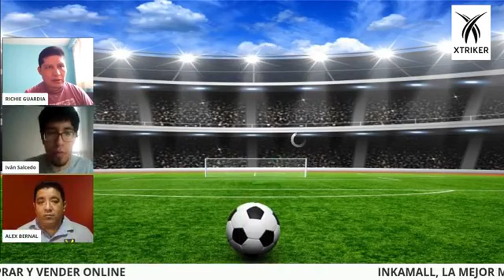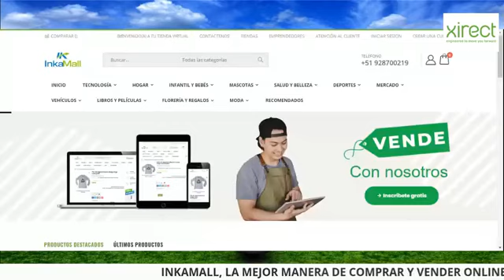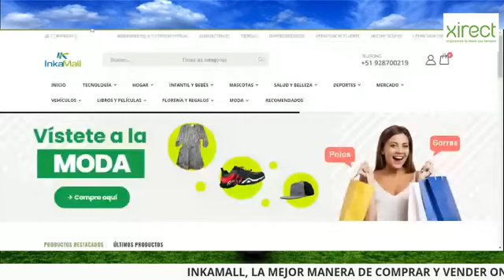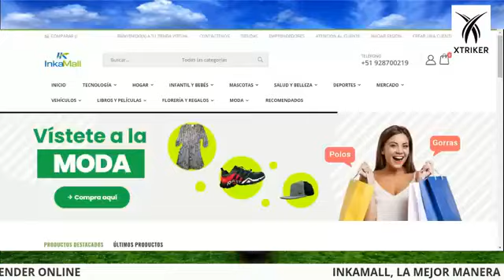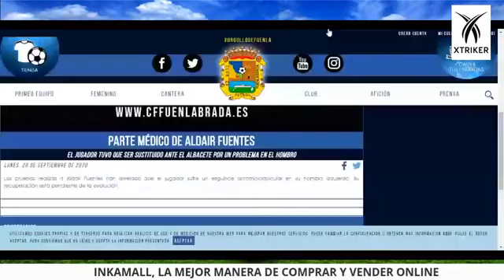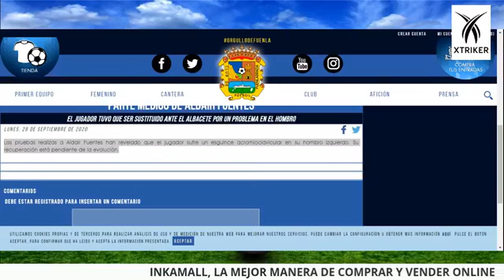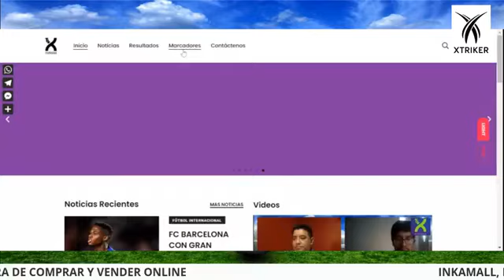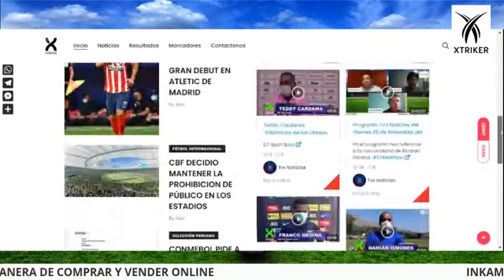Programa TVX Noticias del Lunes 28 de Setiembre del 2,020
En nuestro programa hablamos de la Selección Nacional y de la Liga 1.